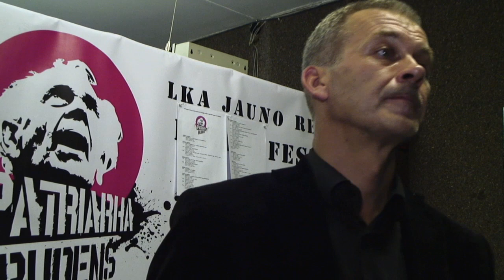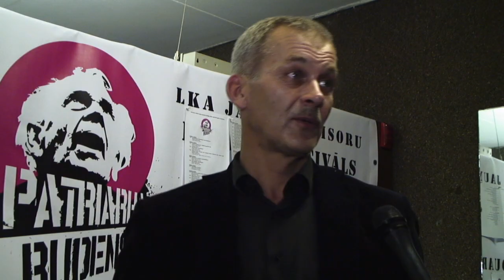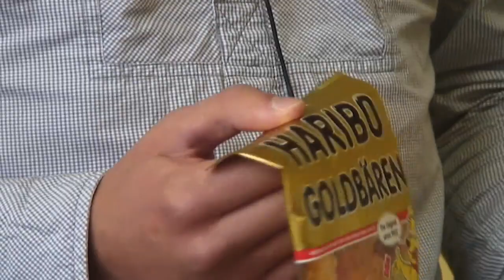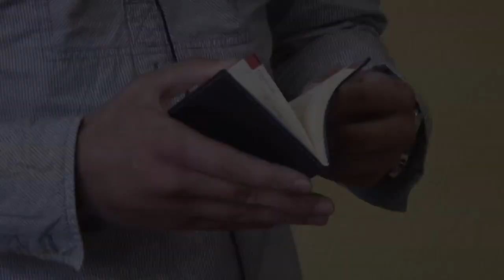Kivi S03E03 (11.10.2011)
* Skaties HD kvalitātē
* Par festivālu "Bildes"
* Smaida rekords
* Patriarha rudens
* Parā' pūru (MTV Roomriders Kivi edition)
* Bez portfeļa - Kosmetoloģijas koledžas docents Imants Geidāns izklaidējas
* Top 5 - "Kā aizsargāties Maskačkā"
* un šis tas vēl